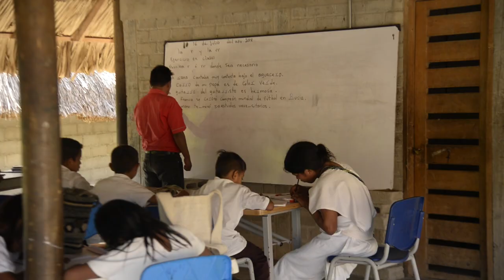¡Llegamos a la Sierra Nevada de Santa Marta!